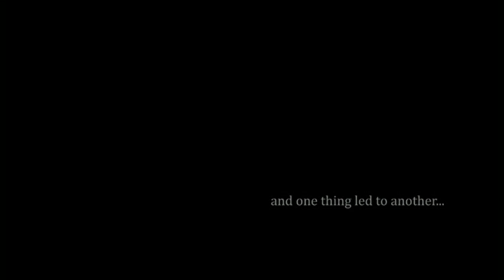Down The Road ( soundcheck ) Kansas Feat. Steve Morse